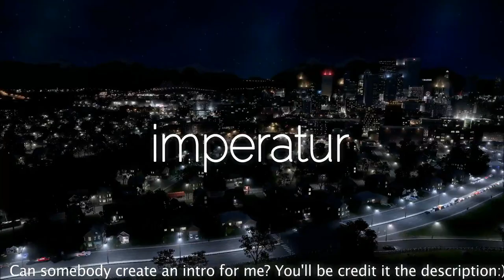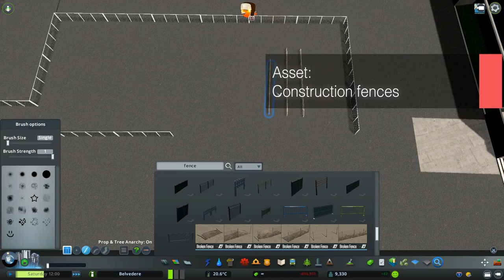Cities: Skylines - United Center [Belvedere, Ep. 4]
A realistic building series for Cities Skylines: Mass Transit
United Center, Belvedere, Ep. 4] Let's play

With the next episode i think there will be a upload plan, like every thursday or tuesday, so you have fix times where i upload a episode, but in between there will be some random stuff like the past weeks^^